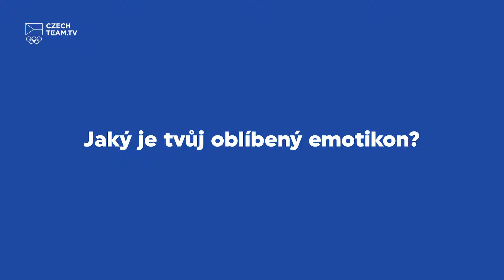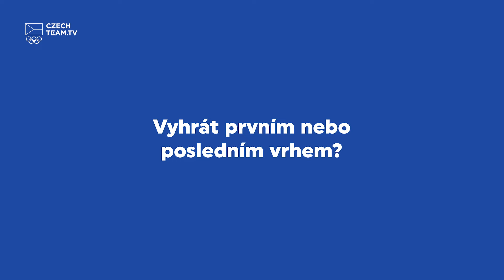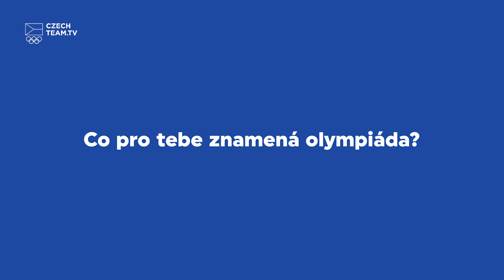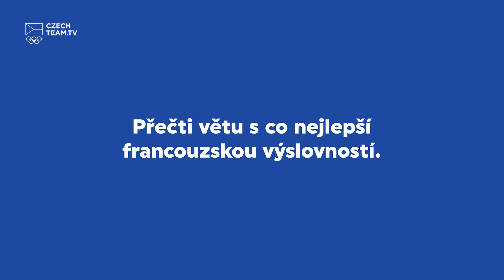Jsem gorila, sním klidně i kilový burger | TOMÁŠ STANĚK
Proč se rozhodl pro vrh koulí před oštěpem? Jaké mezi sebou mají koulaři vztahy? Kolik knedlíků sní ke svíčkové? A kolik zvedne na benchi? Seznamte se s koulařem Tomášem Staňkem.